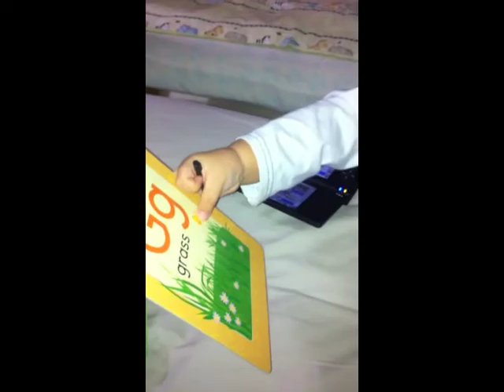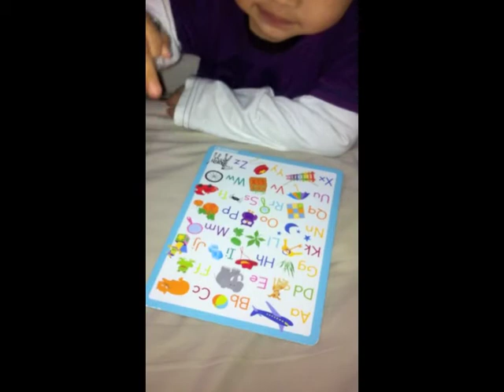Hakeem and Flash Cards